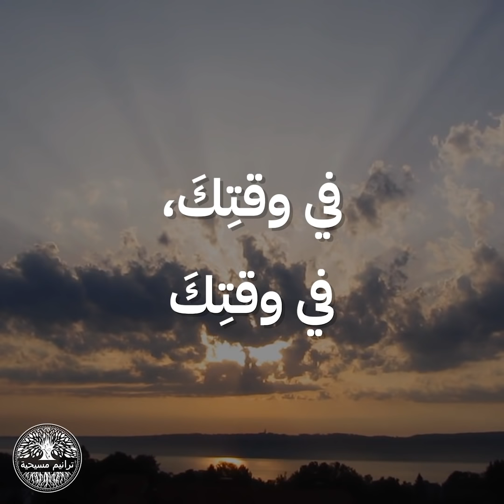في وقته || ترنيمة بالكلمات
سبّحوا الرب معنا بهذه الترنيمة

في وقتِهِ، في وقتِهِ
يصنعُ عجباً في وقتِهِ

ربّي إني أعلمُ أنَكَ تنصعُ
حسبَ وعدِكَ في وقتِكَ

في وقتِكَ، في وقتِكَ
تصنعُ عجباً في وقتِكَ

ربّي ها حياتي لك، تعلنوا أمانتك
أثقُ في وعدِكَ في وقتِكَ

ربّي إني أعلمُ أنَكَ تصنعُ

He does wonders in his time

Lord I know that you do
According to your promise, in your time

You do wonders in your time

My Lord, here is my life, for you. Declare your faithfulness
I trust in your promise in your time

My Lord, I know that you do

Ella Pix
من
Pexels